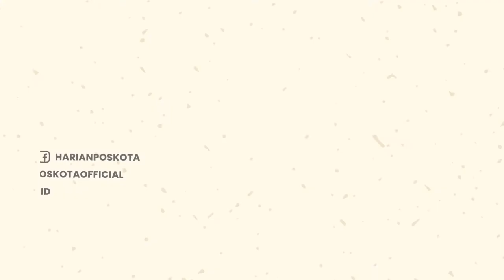Innalillahi! Seorang Warga di Cianjur Alami Pendarahan Kepala, Ambulans Rumah Sakit Tolak Menjemput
Seorang warga dengan pendarahan di kepala terpaksa harus dibawa dengan tandu yang dari bambu & sarung.

Beredarnya video itu menjadi viral di medsos, dan menjadi bahan pembicaraan warganet.

Diketahui, pada tanggal 31 Juli salah satu warga bernama Anan mengalami jatuh di belakang rumahnya dan terkena batu dibagian kepala dan pembuluh darah pecah.

Menurut keterangan yang didapat dari warga, korban saat itu tak sadarkan diri & mereka membutuhkan ambulans karena harus cepat-cepat dibawa ke Rumah Sakit.

Namun, sangat disayangkan ambulans Desa Mekarjaya tak bisa naik dengan beralasan jalan rusak.

Diketahui, lokasi kejadian ini berada di Kp. Halimun, Desa Mekarjaya, Kecamatan Cikalongkulon, Kabupaten Cianjur.

Melihat video viral ini, sontak warganet pun merasa geram dan kecewa.

-YPN-